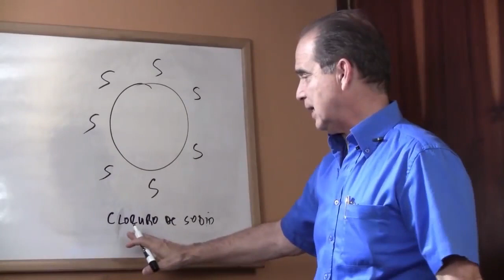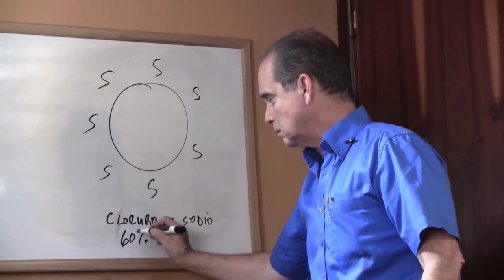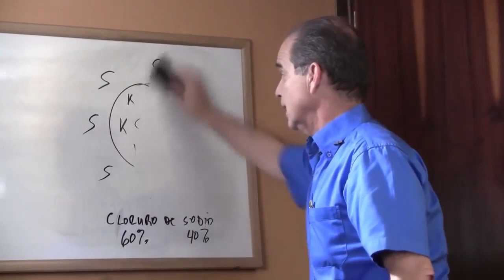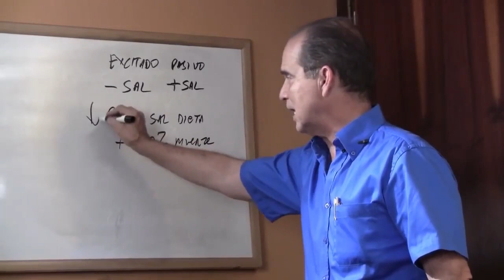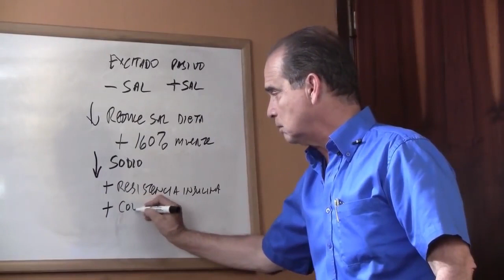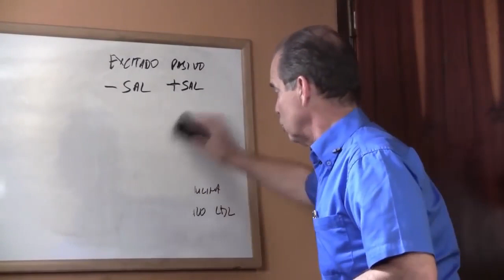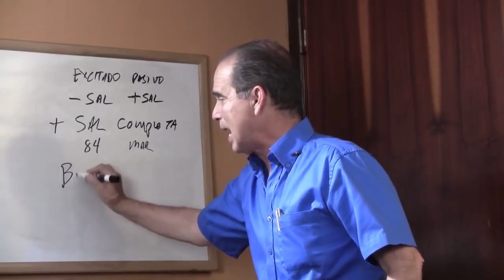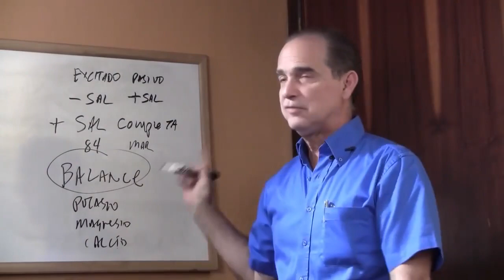#1020 Le sel... Avantages et inconvénients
Dans cette section, Frank Suárez approfondit l'importance du sel pour diverses fonctions corporelles. Découvrez comment le sel contribue à l'équilibre électrolytique, à la fonction nerveuse, aux contractions musculaires et à la régulation des fluides, et comprenez pourquoi il est considéré comme un nutriment essentiel pour la santé humaine.

Avantages de la consommation de sel
Suárez discute ensuite des avantages potentiels de la consommation de sel lorsqu'elle est consommée avec modération. Découvrez comment le sel peut rehausser la saveur, améliorer la conservation des aliments et favoriser l'hydratation, ainsi que son rôle dans la fonction thyroïdienne et la santé des surrénales. Obtenez un aperçu de l'importance culturelle et historique du sel en tant que produit précieux.

Inconvénients d’une consommation excessive de sel
Dans cette section, Suárez souligne les inconvénients potentiels d’une consommation excessive de sel sur la santé. Découvrez le lien entre une consommation élevée de sel et l’hypertension, les maladies cardiovasculaires, les problèmes rénaux et la rétention d’eau. Découvrez comment les sources cachées de sel dans les aliments transformés peuvent contribuer à un apport excessif en sodium.

Conseils pratiques pour une consommation équilibrée de sel
Dans cette dernière section, Suárez propose des conseils pratiques pour parvenir à une approche équilibrée de la consommation de sel. Apprenez à lire les étiquettes des aliments pour identifier les sources cachées de sel, réduire progressivement votre consommation de sel et incorporer des alternatives savoureuses telles que des herbes et des épices. Suárez souligne l'importance d'écouter les signaux de votre corps et d'ajuster votre consommation de sel en fonction des besoins individuels.

Free Choice Benelux B.V.
Waalstraat 5-D
1078 BN Amsterdam
Pays-Bas

KvK : 85774529

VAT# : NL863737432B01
CONTACTER NATURALSLIM® SUR LE CONTINENT AMÉRICAIN